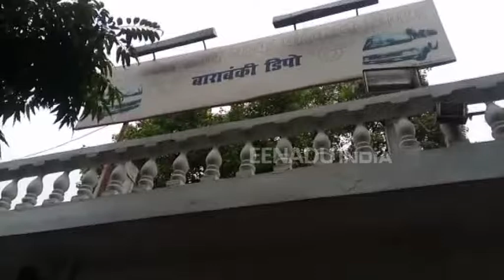बाराबंकी : देवा मेला में आराम से पहुचेंगे यात्री, चलेंगी छह दर्जन स्पेशल बसें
बाराबंकी : शहर में दो दिवसीय देवा मेला शुरू हो रहा है. प्रदेश के दूरदराज क्षेत्रों से हजारों लोग देवा मेला देखने आते हैं. देवा मेला में आने वालों को साधन की कोई समस्या न हो इसके लिए रोडवेज हर साल बाराबंकी से अलग-अलग जगहों के लिए बसें संचालित करता है.